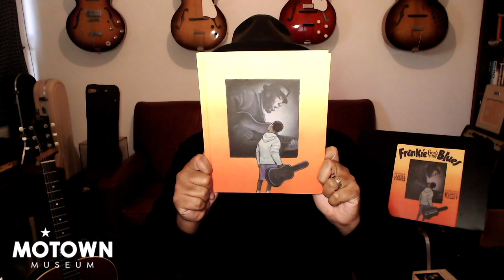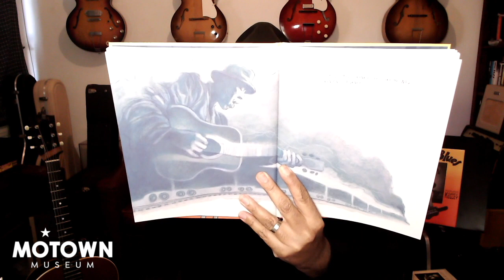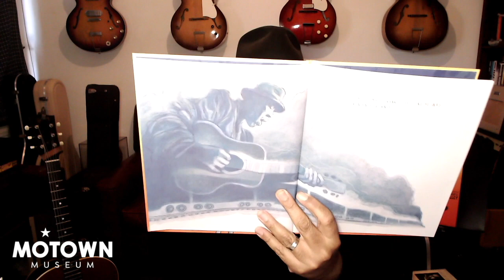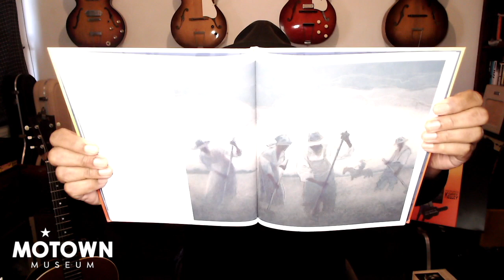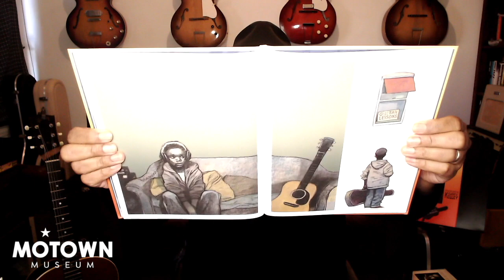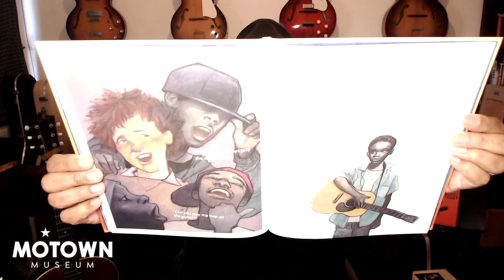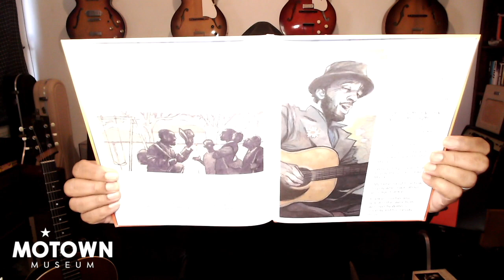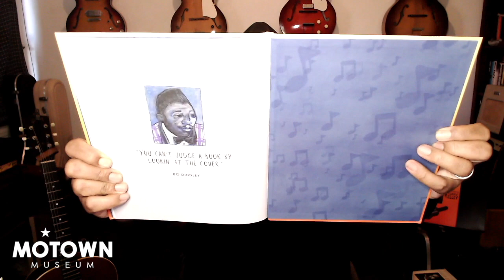Frankie Finds the Blues Virtual Reading | Motown Museum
In this episode of Motown by the Book by Motown Museum, enjoy a special reading of Frankie Finds the Blues—a Motown-inspired children's book written by acclaimed author, Joel Harper, and read by musician, Chris Pierce.

We'll be giving away copies of the book to 4 randomly selected people who comment on this video!